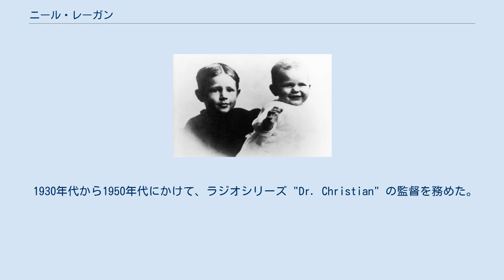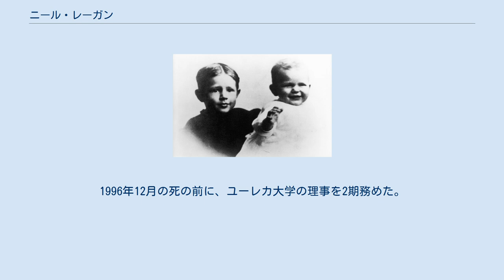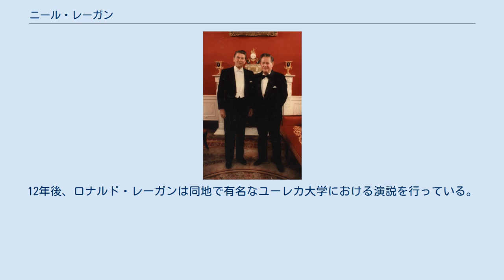ニール・レーガン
ジョン・ニール・レーガン（John Neil Reagan、1908年9月16日 -1996年12月11日）は、アメリカのラジオ局のマネージャー、 CBSシニアプロデューサー、マッキャンエリクソン上級副社長。
ロナルド・レーガンの兄。
 ニール(左)とロナルド(右) 出生時にカトリックとして洗礼を受けた。
幼児期に母・ネルのディサイプルスに入信したが、若いうちに父・ジャックのカトリック信仰に傾いて行った。
若い頃は賑やかで社交的な性格として言われた。
1933年、経済学士としてユーレカ大学を卒業した。
カリフォルニア州に行き、テレビプロデューサーや広告会社の幹部としてのキャリアを確立した。
 1930年代から1950年代にかけて、ラジオシリーズ "Dr. Christian" の監督を務めた。
"Tugboat Annie Sails Again" （1940年）や "Doughboys in Ireland" （1943年）などの映画で脇役としても活動した。
テレビシリーズ "Death Valley Days" では、弟ロナルドの監督を務めた。
 ハリウッドやロサンゼルスの advertising clubs を始め、ロサンゼルスの障害児学会、サンタモニカのケネディ児童研究センター、ロサンゼルスの自然史博物館などで館長や会長を務めた。
 ニール(右)とロナルド(左) - 1981年 1972年共和党全国大会、1980年共和党全国大会ではカリフォルニア州選出の補欠議員であった。
1996年12月の死の前に、ユーレカ大学の理事を2期務めた。
1970年にはロナルドとニールの両方に敬意を表してユーレカ大学キャンパスのレーガン体育センターが建設された。
12年後、ロナルド・レーガンは同地で有名なユーレカ大学における演説を行っている。
 妻のベスは、2010年に102歳で死去した。